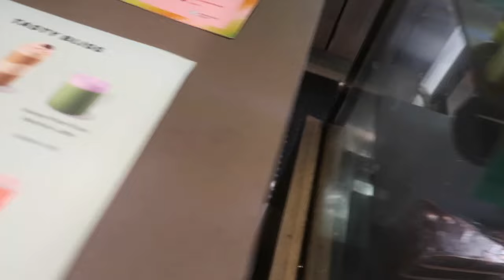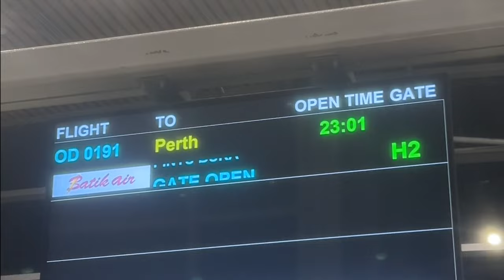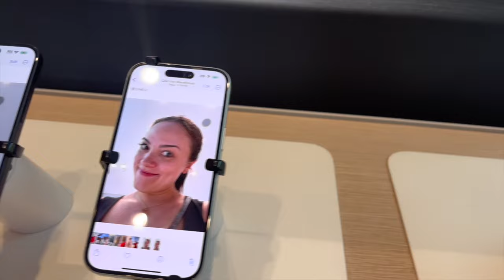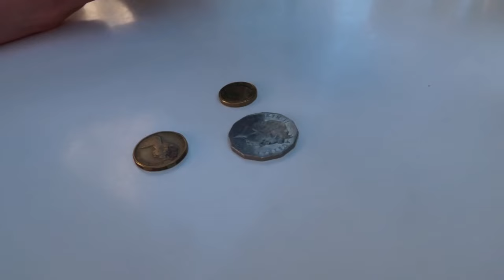MOVING TO AUSTRALIA SOLO/CATCHUP/BREAKUP ROSE DAVIS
A vlog about moving to Australia! Catch up with me and life updates.